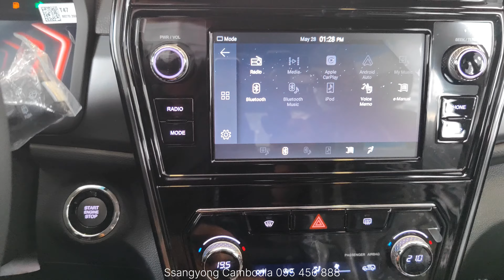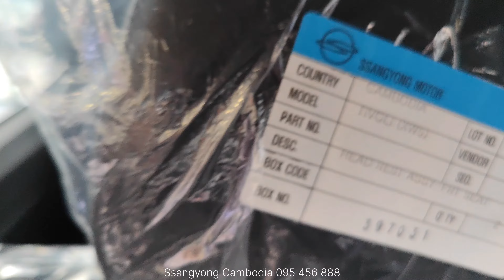2023 New​ SsangYong Tivoli White​ Color In-depth Walkaround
Specs:
1.5-liter four-cylinder turbo gas powertrain
Output of 168 horsepower (125 kilowatts)
206 pound-feet (280 Newton-meters) of torque
Six-speed automatic gearbox
FWD or AWD
703 liters of cargo space